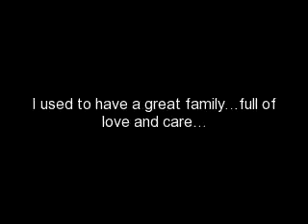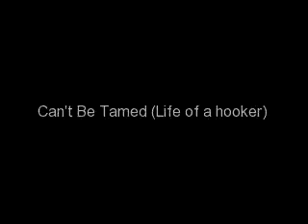Can't be Tamed (life of a hooker) part 18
"I'm sorry, but your party is going to end very soon." His hand slithered around her waist. "Once a whore, always a whore." He smacked his lips onto mine. I tried to pull away, but his grip was to strong for me. He pushed his weight on me, making me start losing balance. He cradled me in his arms and moved me onto the grass. His body followed. I felt something hard on my bladder. Oh god, this wasn't going to end well.

"Joe, please," I begged. He could not be doing this again. "Don't do this again. I thought you said you changed."

"Yeah, but that was before you chose someone over me."

"You were never a choice since you fucked my best friend."

"Yeah, Okay. Don't make me more mad Miley, because right now the odds are against you." Damn, he was right. I really don't like the odds anymore. He stuck his hands in my pants, sliding them off. He pulled off his dick, rubbing it against me. He was trying to make me want him, but it wasn't going to work again. You think he would have figured that out by now.

After two hours of endless thrusting in and out of my body, I fell asleep. And guess what that creep did to me? He left me there -with my pants back on- all alone. I was laying in like a bath of sperm, it was disgusting. I slowly lifted myself up. I was in too much pain to even move. This man was a mad-man, I swear to god.

"Miley?" I heard a voice came from my side. Was I still dreaming? "Oh my god, Miles, What have they done to you?" Yeah, I'm dreaming someone caring about me. Thats insane. I felt of the warmth of their hand touch me. "Miley? Miley, please speak to me."

"Trace?"

"Yeah, its me."

"Well, it is," He grinned, showing me his beautiful smile.